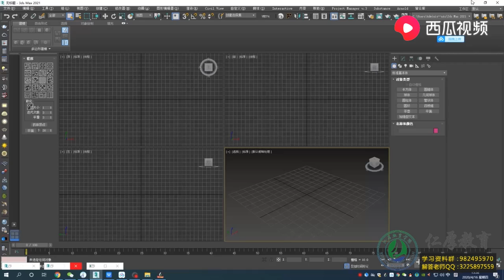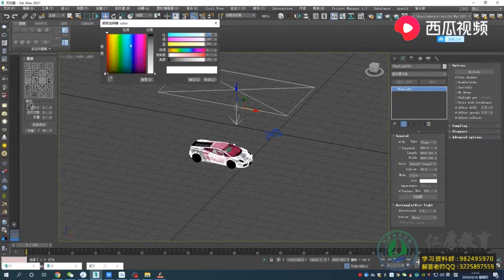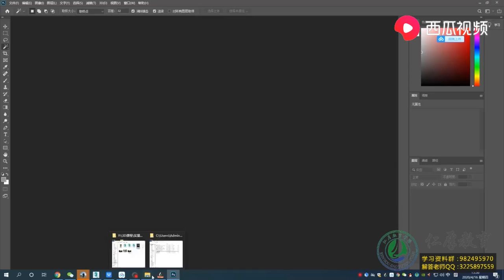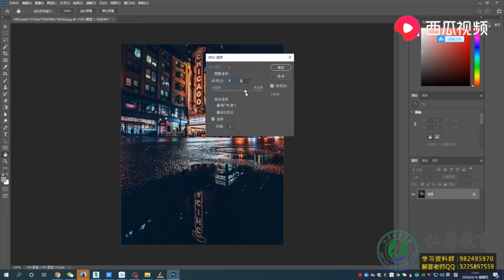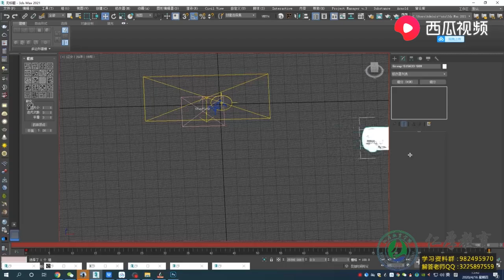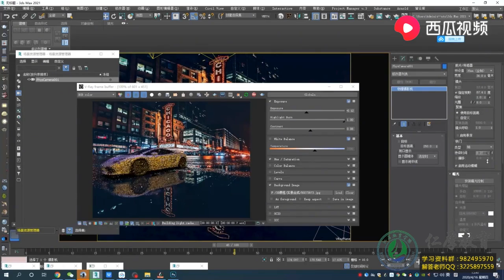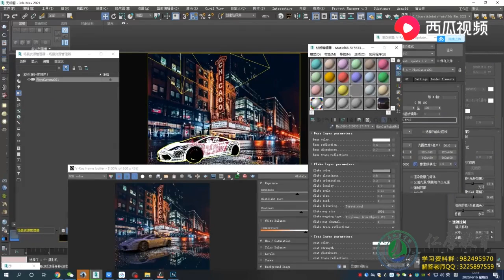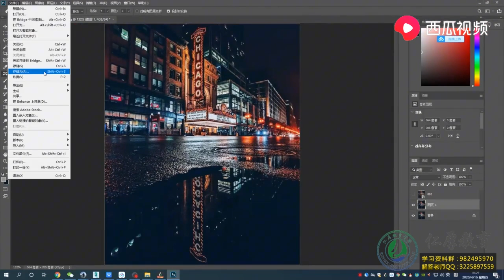3DMAX建模渲染教程：实景3d合成